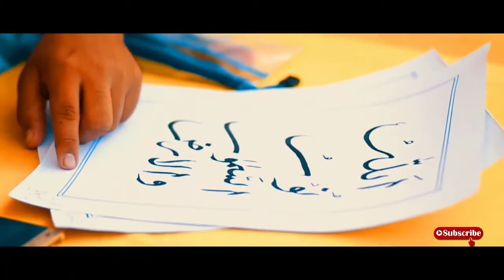The Islamia University of Bahawalpur /campus life/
Mazeed informative, funny or logical vedio dekhny ky leay channel ko subscriber kr dejeay or bell icon ko hit kr dy ta kay any wali new vedio sab sy pehly ap pounch jay or vedio achi lgi ho toh zrur share kreay ga
Insta I'd, khurram__ch
Fb account,, Khurram zia
Jazakallah.